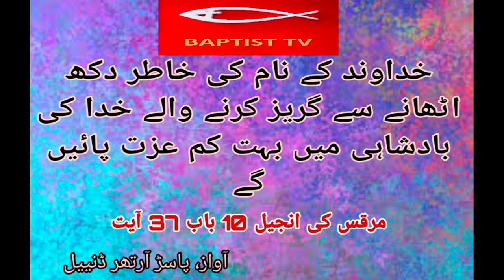Those who refrain from suffering for the sake of the Lord's name wil receive little honor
خداوند کے نام کی خاطر دکھ اٹھانے سے گریز کرنے والے خدا کی بادشاہی میں بہت کم عزت پائیں گے

Those who refrain from suffering for the sake of the Lord's name will receive little honor in God's kingdom

जो लोग प्रभु के नाम के लिए कष्ट उठाने से परहेज करते हैं, उन्हें परमेश्वर के राज्य में थोड़ा सम्मान मिलेगा